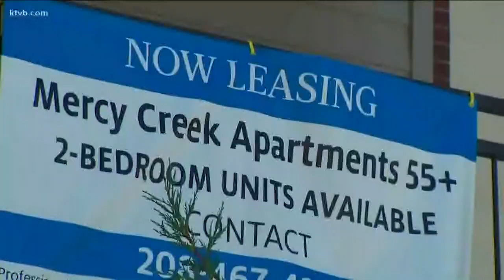Affordable housing project in Nampa nearly complete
The Mercy Creek apartment complex is for seniors age 55 and up.